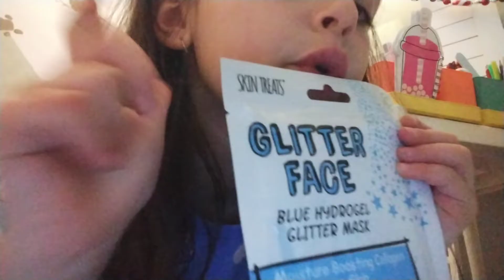28 December 2023